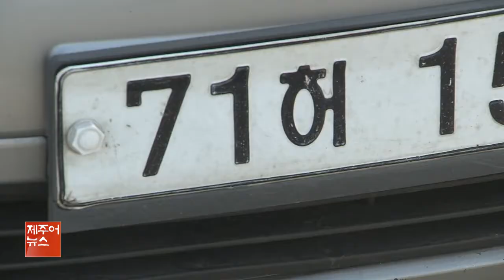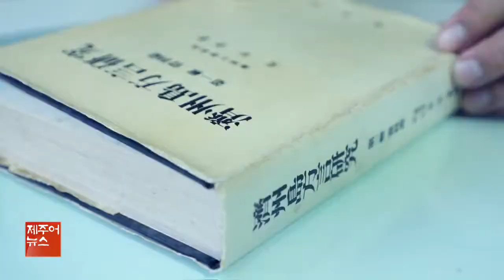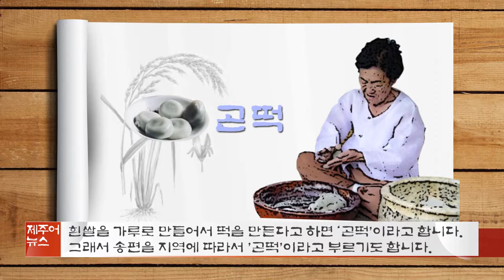KCTV 제주방송 제주어 뉴스 - 2019.08.24